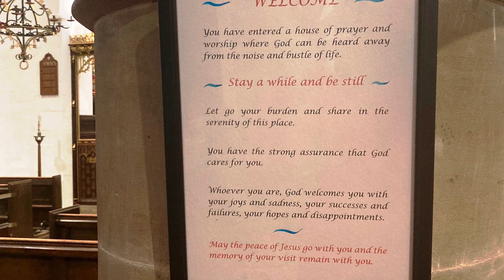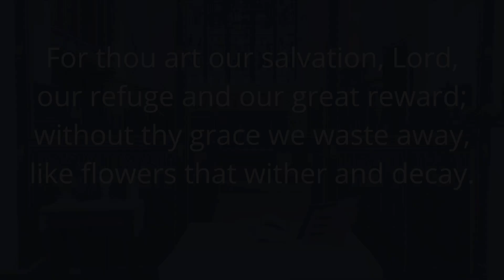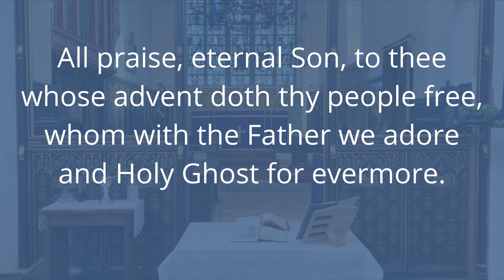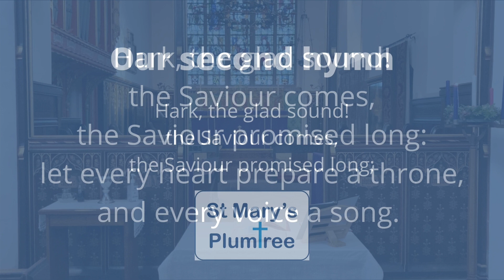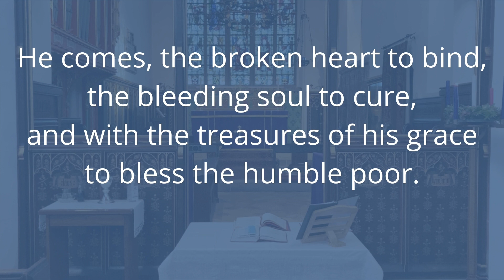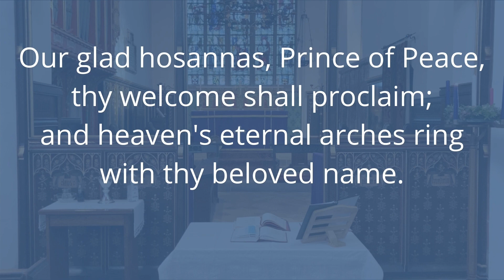Second Sunday of Advent 2020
Welcome to this service, recorded at St Mary's, Plumtree.

If you would like to support the life and work of St Mary's Church by making a donation, please click here for our online collection plate